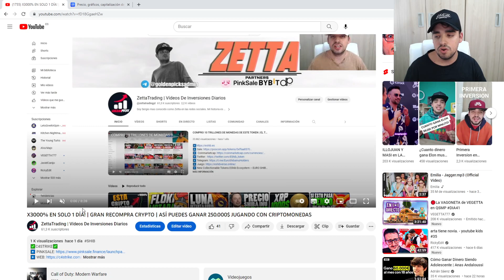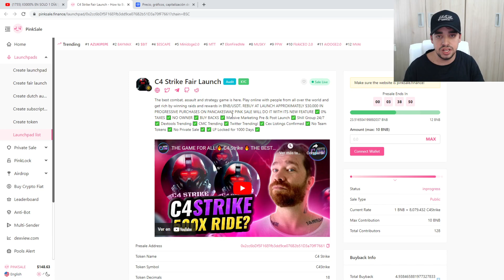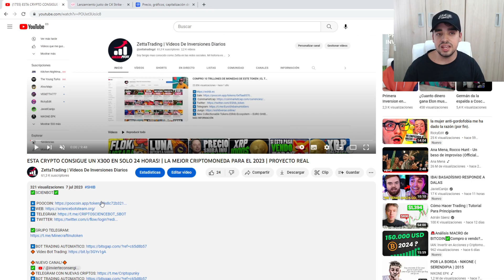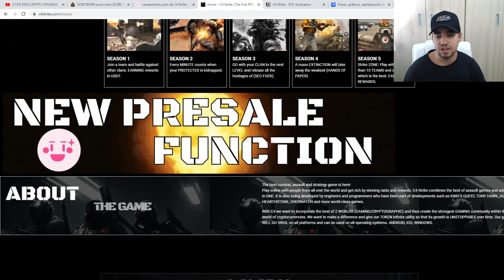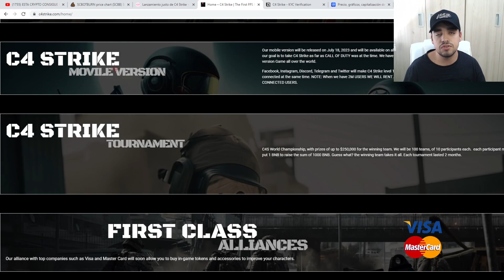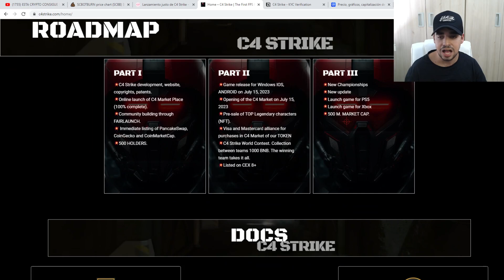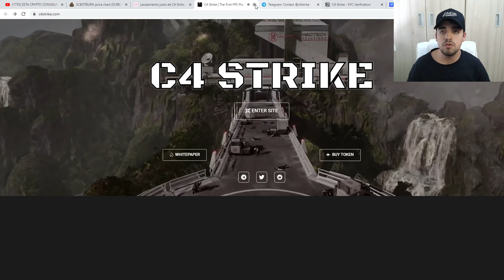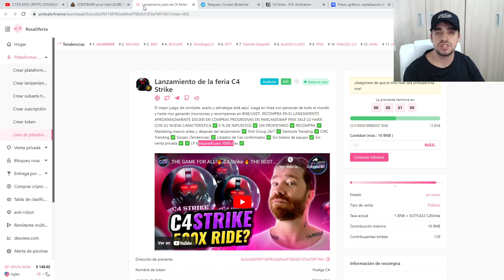LA GEMA CRYPTO DEL 2023 ES ESTA | CRIPTOMONEDA CON GRAN POTENCIAL DE CRECIMIENTO | REVIEW CRYPTO